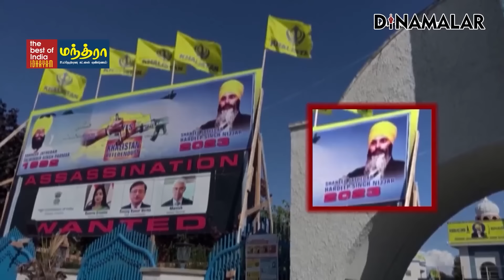பாகிஸ்தான் முகத்திரை கிழித்த உளவுத்துறை இயக்குநர் india canada| CSIS|Vanessa Lloyd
Partnership பாகிஸ்தான் முகத்திரை கிழித்த உளவுத்துறை இயக்குநர்
india canada| CSIS|Vanessa Lloyd

கனடாவில் வசித்த காலிஸ்தான் பயங்கரவாதி ஹர்தீப் சிங் நிஜ்ஜார் கொலையில், இந்திய ஏஜென்ட்களுக்கு தொடர்பு இருப்பதாக, கனடா பிரதமர் ஜஸ்டின் ட்ரூடோ குற்றம் சாட்டியது, இந்தியா - கனடா உறவில் விரிசலை ஏற்படுத்தியது.

இந்த விவகாரத்தில் இந்திய அரசு ஒத்துழைக்க மறுப்பதாக, கனடா ஓராண்டாகவே சொல்லி வருகிறது.

இச்சூழலில், லாரன்ஸ் பிஷ்னோய் போன்ற சமூக விரோத கும்பல்களின் உதவியுடன், கனடாவில் வன்முறைகளை இந்தியா கட்டவிழ்த்து விடுவதாகவும், பல கொலைகளை அரங்கேற்றி வருவதாகவும், கனடா வெளியுறவு அமைச்சர் மெலனி ஜோலி சமீபத்தில் தெரிவித்தார்.

இது, இருநாட்டு உறவை மேலும் சீர்குலைத்தது. இதனால், டில்லியில் உள்ள கனடா தூதரக அதிகாரிகள் 6 பேரை வெளியேற்றிய இந்தியா, கனடாவுக்கான இந்திய தூதர் சஞ்சய் குமார் வர்மாவை திரும்ப அழைத்து கொண்டது.

குற்றச்சாட்டுகளுக்கு ஆளான 6 இந்திய ஏஜென்ட்களை வெளியேற கனடா அரசு உத்தரவிட்டது. அவர்கள் மீண்டும் கனடாவுக்குள் நுழையவும் தடை விதித்தது.

இச்சூழலில், இந்த விவகாரத்தில் பாகிஸ்தானின் தலையீடு இருப்பதாக, கனடாவின் உளவு அமைப்பான கனடா செக்யூரிட்டி இன்டெலிஜென்ஸ் சர்வீசின் இயக்குநர் வனீசா லாயிட் கடந்த மாதம் தெரிவித்த கருத்து தற்போது சமூக வலைதளங்களில் வைரல் ஆகி  வருகிறது.

கனடா அரசியல் களத்தில் பாகிஸ்தான் ஆதிக்கம் செலுத்தி வருகிறது. இந்தியாவின் மதிப்பை குறைக்கும் பணியில் அவர்கள் தொடர்ந்து ஈடுபட்டு வருகின்றனர். கனடாவில் உள்ள காலிஸ்தானியர்களுக்கு அவர்கள் நேரடியாக ஆதரவு அளிக்கின்றனர் என்று வனீசா லயிட் கூறியிருக்கிறார்.

காலிஸ்தான் பயங்கரவாதி ஹர்தீப் நிஜ்ஜார் கொலை விவகாரத்தில் இந்தியா-கனடா உறவில் மனக்கசப்பு ஏற்பட்டுள்ள நிலையில் வனீசாவின் இந்த பேச்சு முக்கியத்துவம் வாய்ந்ததாக பார்க்கப்படுகிறது.